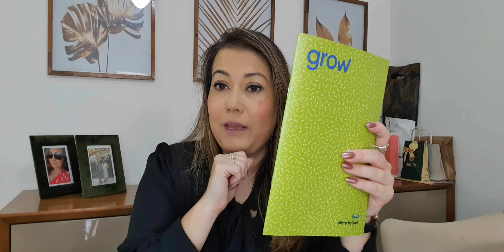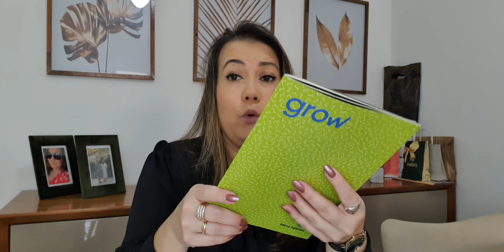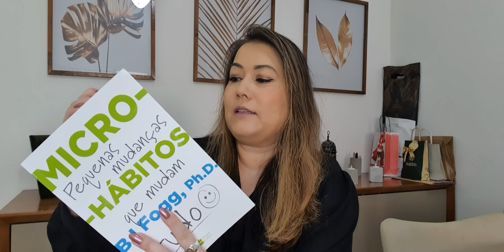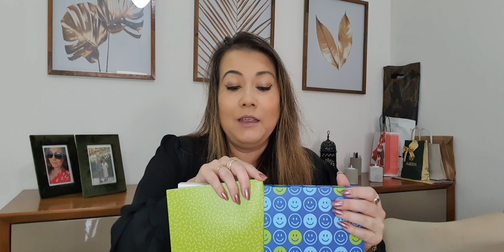Minha última caixinha da Grow Livros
Unboxing da Edição de janeiro da Grow Livros.